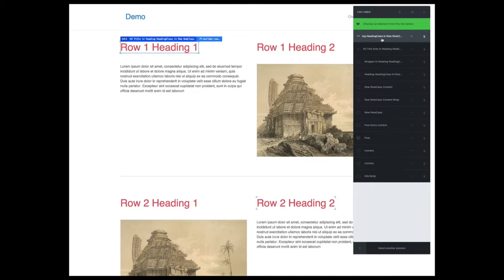CSS Hero + Beaver Builder - Custom Classes part 4